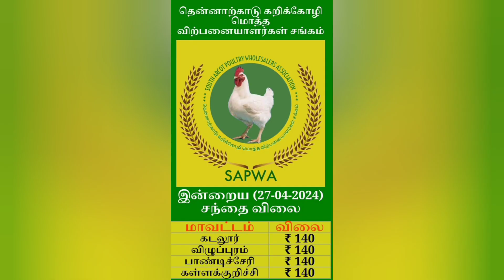இன்றைய💯கோழியின் விலை நிலவரம் 27.04.24|today Chicken rate|tamilnadu broiler chicken Rate